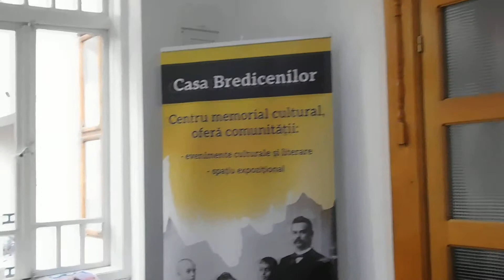Ziua Francofoniei -la„Casa Bredicenilor”-Biblioteca Municipală Lugoj- 20 03 2019-v5 Adriana Weimer